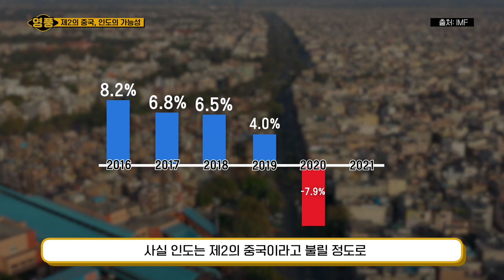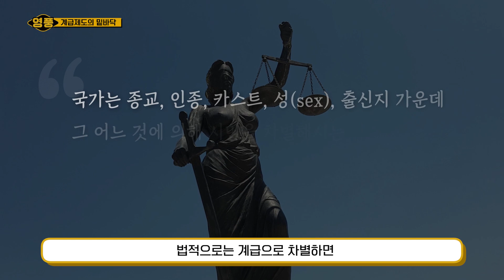"현대판 계급사회" 다이아몬드 마스크에, 결혼식 1000억 flex해버린 부자가 사는 이곳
여러분, 혹시 아시아 최고의 부자가
어느 나라 사람인지 알고 계신가요?

제 2의 중국, 인구만 14억,
영화 세 얼간이로 대표되는 ‘발리우드’.
마스크에서조차 빈부격차가 느껴지는 나라, 인도입니다.

오늘은 극과 극을 살고 있는
인도의 갑부와 빈곤층에 대해서
자세히 알아보도록 하겠습니다.
영풍튜브 는?
환경에 관한 이슈와 역사, 문화 등 다양하고 재밌는 정보를 전달합니다.